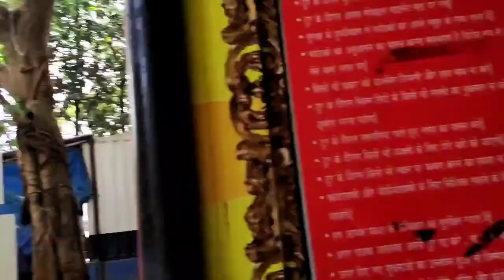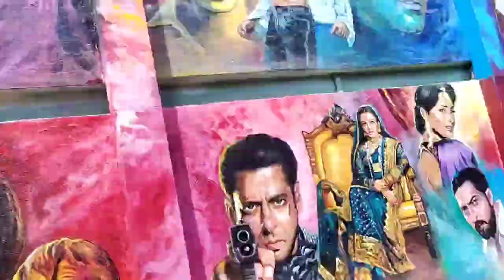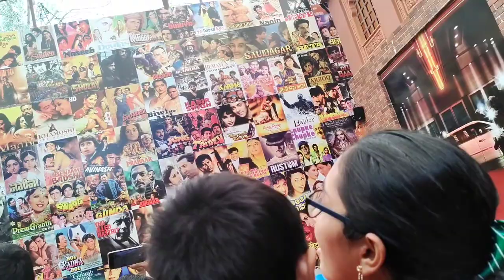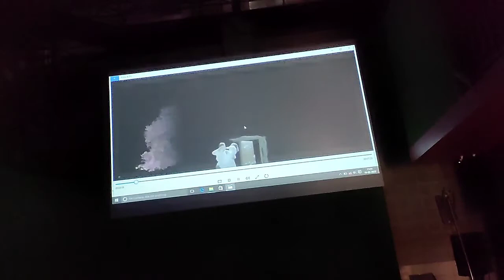Mumbai film City complete tour, don't go there before watch this...